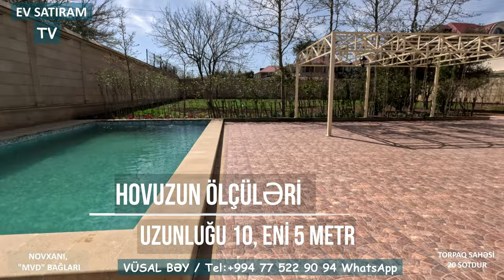Novxanıda, "mvd" bağları deyilən ərazidə Möhtəşəm Ev satılır/Недвижимость в Баку / EV SATIRAM TV